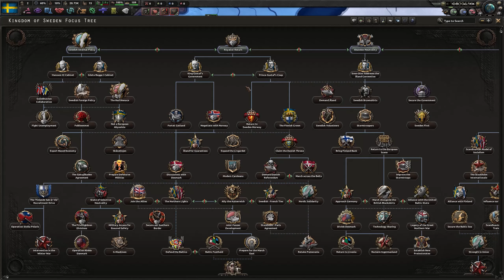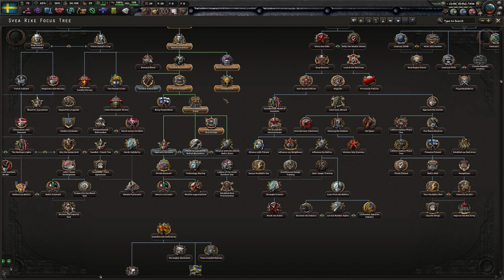Sweden has had enough! | Hoi4 Road to 56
In today's episode the Doctor plays as a nation known for it's long lasting neutrality (that isn't Switzerland) and changes its trajectory forever!